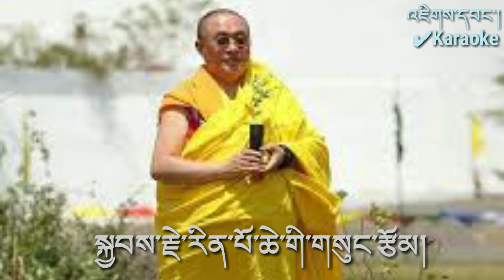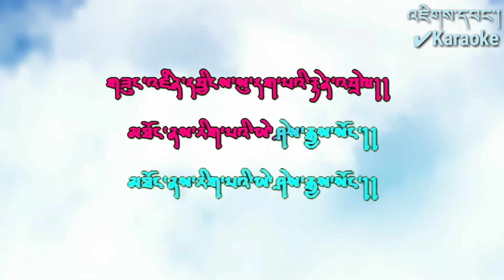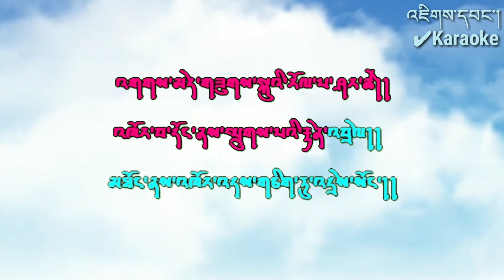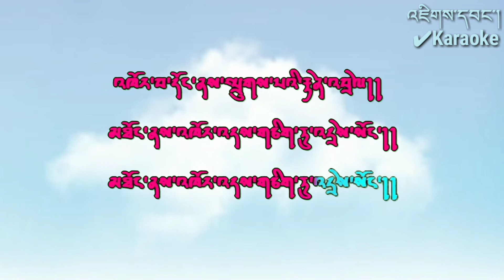ཤར་རིའི་རྩེ་ནས། (Boedra song) | Bhutanese Song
ཤར་རིའི་རྩེ་ནས།
སྐྱབས་རྗེ་རིན་པོ་ཆེ་གི་གསུང་རྩོམ།
གླུ་འཐེན་མིྈཔདྨ་བསམ་གྲུབ་དང་པདྨ་ལྷ་མོ།